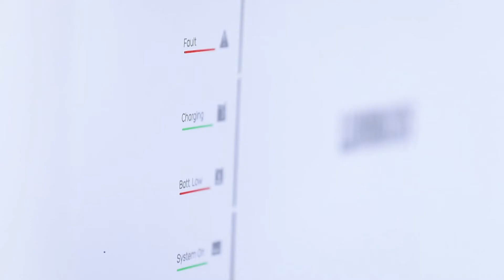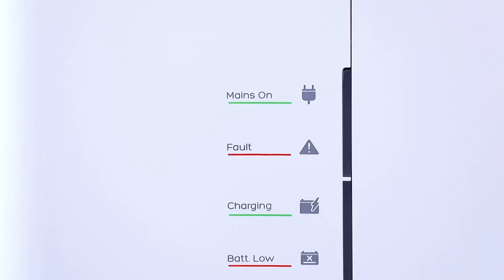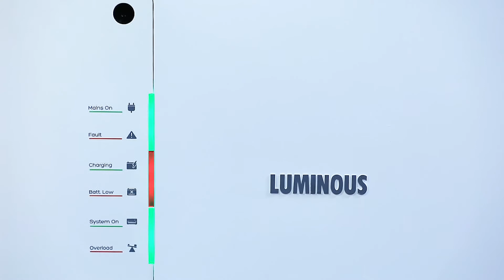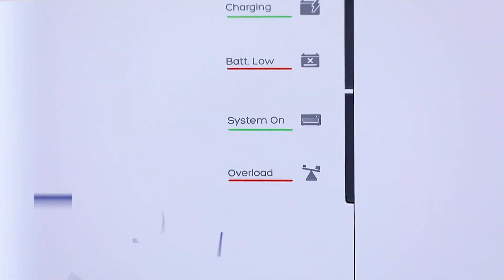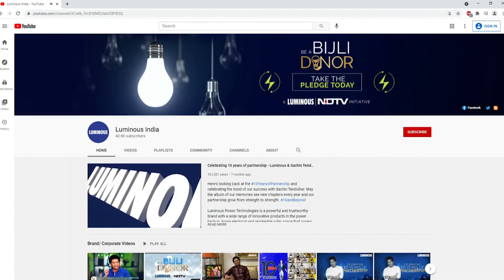Most stylish inverter in India I The Next Gen Inverter-ICON Luminous Revolutionary Inverter- Punjabi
India’s most revolutionary inverter - ICON which is beautiful, convenient, and safe at the same time. This premium inverter is crafted with beautiful curvy edges on the front and back to give it a sleek design perception. This stellar inverter complements your living room space and doesn’t need to be hidden from your guests at your home or office.

This innovative product has a dedicated enclosure to fit the battery that is compatible with Tall Tubular Battery (TTB) between the capacity from 150 AH – 220 AH. Once the battery is connected inside, it becomes an integrated unit with no hanging wires outside the enclosure, thus, preventing children from having any chance of an accidental contact and keeping them completely safe.

The latest ICON 1100 comes with a 900 VA rating which is the largest selling inverter segment in the domestic market. The inverter is built with pure sine wave output which serves as a substitute for the grid power when it fails. Besides, it provides absolute convenience due to its detachable panel at the top which makes it easy to fill battery water without moving the trolley. It also helps to reduce the acid spill in comparison with the existing inverter battery sets.

To experience the product in real life, click on the Augmented Reality (AR)

About the Brand: Luminous Power Technologies is a powerful and trustworthy brand with a wide range of innovative products in the power backup, home electrical and residential solar space that covers, Inverters  Batteries, Solar solutions to home electrical offerings such as Fans, Modular Switches and LED lighting. Luminous has been in business for 30 years now. It has 7 manufacturing units, more than 28 sales offices in India and presence in over 36 countries. Our 6000 employees serve more than 60,000 channel partners and millions of customers. Company’s motto has always been Customer Delight through Innovation & Passion with focus on Execution & Team-work.